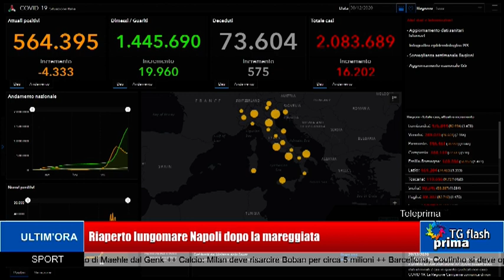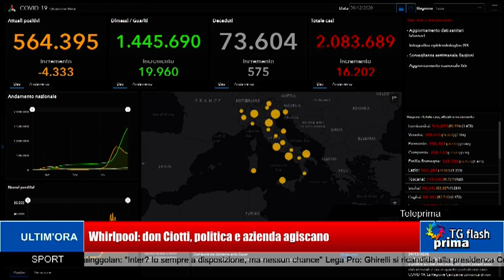TG Prima Flash Ore 11:00 (31-12-2020)